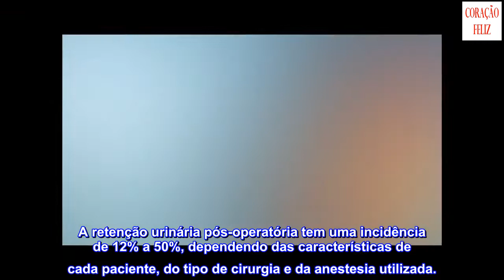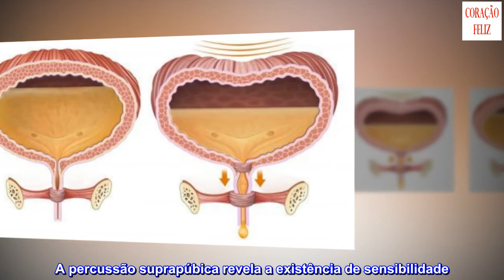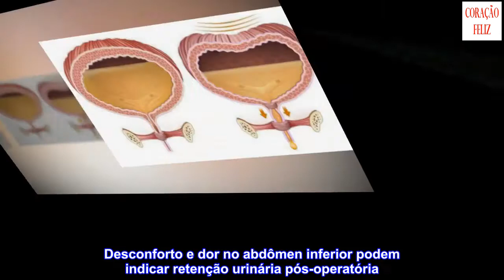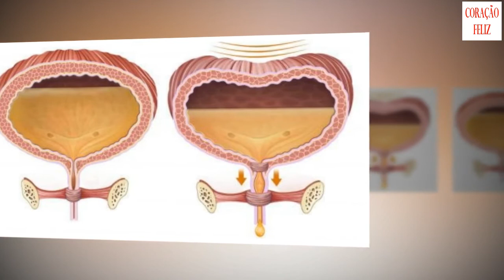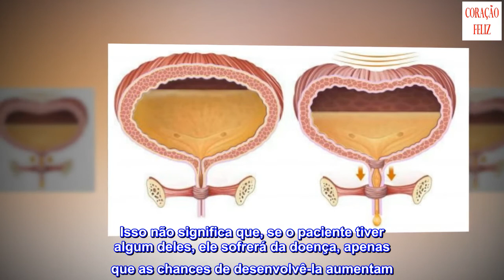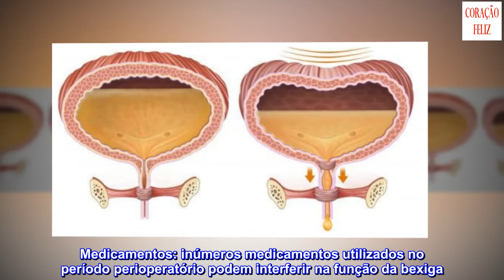Tratamento da retenção urinária pós-operatória